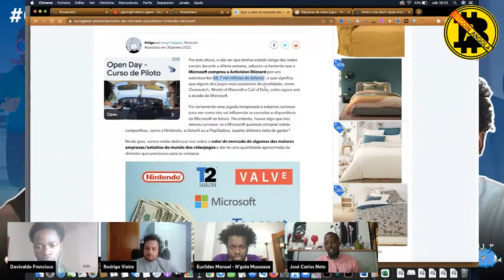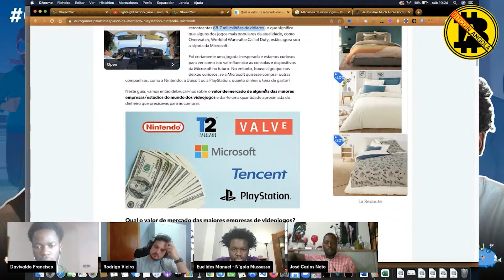Microsoft Compra a Activision Para o Metaverso - Foi Uma Boa Aposta? Bitcoin Angola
Conteúdo extraído do 61º episódio do Bitcoin Angola Podcast.